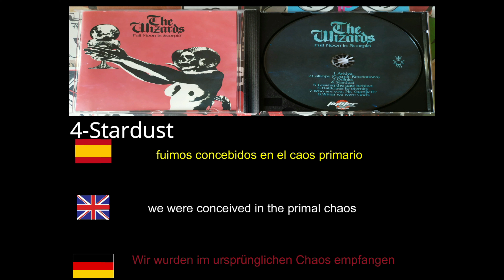The Wizards-Moon In Scorpio(2017) {FULL ALBUM }🤘🤘 Spanish, English, German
Band: The Wizards
Album: Full Moon in Scorpio
Style: Stoner rock,doom metal
Country: Spain
City: Bilbao